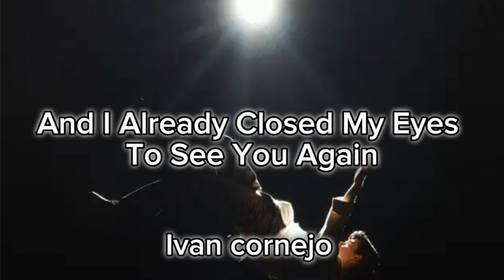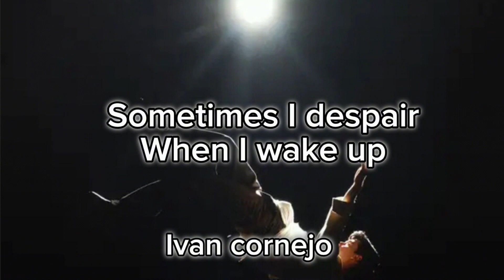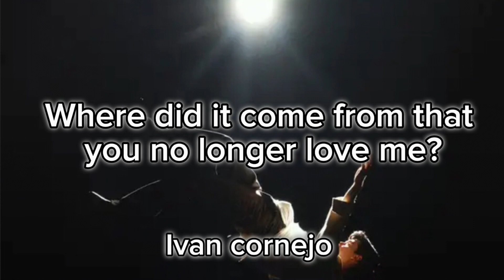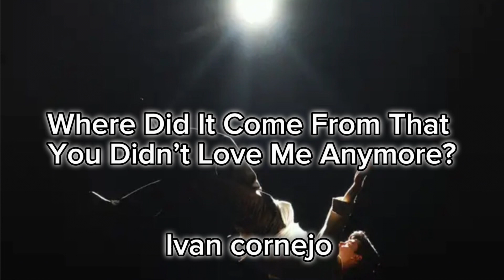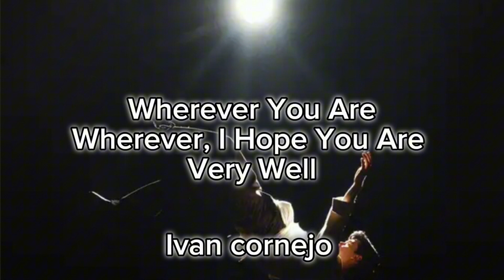Ivan cornejo - Donde Estás (English lyrics)